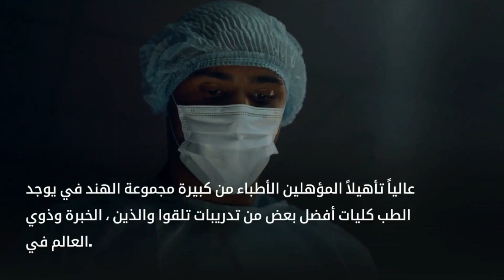تكلفة علاج ضعف الانتصاب في الهند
ضعف الانتصاب (ED) هو حالة يكون فيها الذكر غير قادر على تحقيق الانتصاب والحفاظ عليه من أجل الجماع المرضي.

كونها وجهة سياحية طبية شهيرة ، تستقبل الهند الآلاف من المرضى الدوليين من مختلف البلدان لجميع أنواع الإجراءات الطبية.

يوجد في الهند مجموعة كبيرة من الأطباء المؤهلين تأهيلاً عالياً وذوي الخبرة ، والذين تلقوا تدريبات من بعض أفضل كليات الطب في العالم.

بالإضافة إلى ذلك ، ينتمي العديد من هؤلاء الأطباء إلى مستشفيات وعيادات من الدرجة الأولى ، والتي تقدم أحدث المرافق والتقنيات الطبية المتطورة.

يمكن للمرضى أن يطمئنوا إلى أنهم في أيد أمينة عندما يختارون​الخضوع لعلاج الضعف الجنسي في الهند.